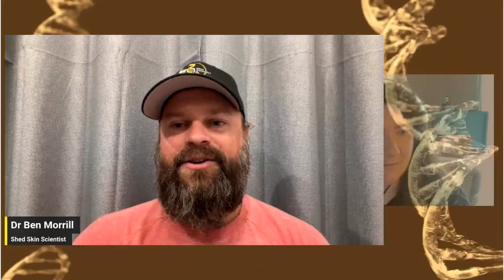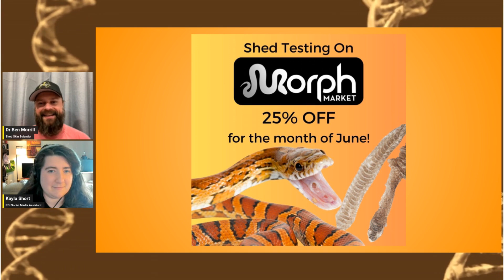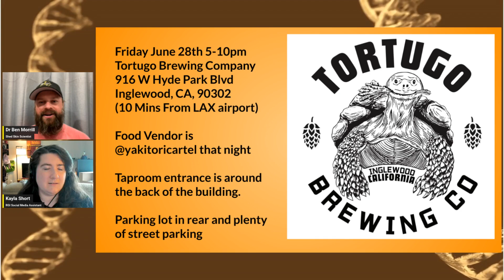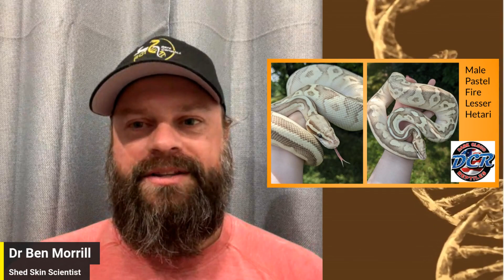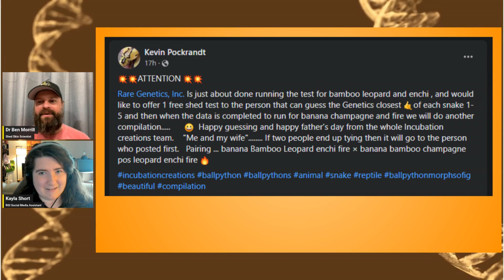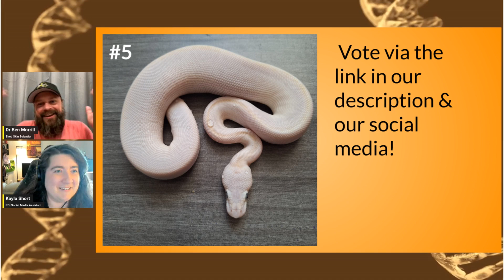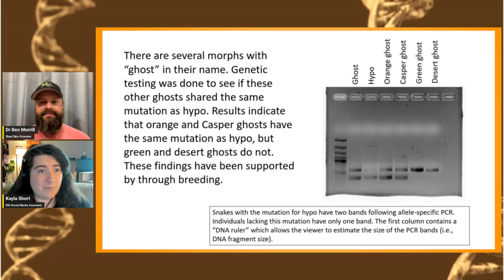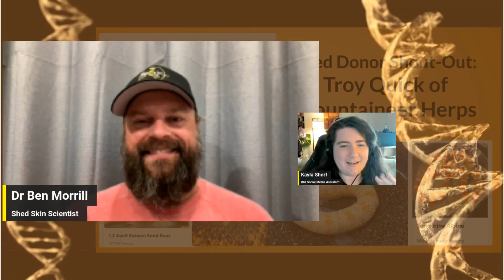Win Free Shed Testing & Learn How The Hypo Morph Might Work! - RGW Ep 62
Shed Donor Shout-Out:
Troy Quick of Mountaineer Herps on MorphMarket

BULK ORDERING SHED TESTS?